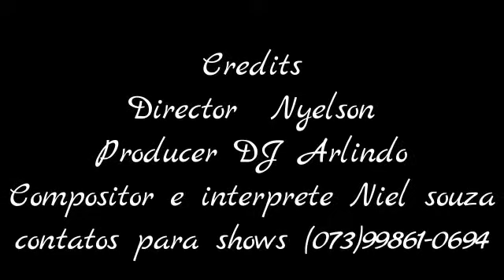Um dia melhor - Niel- Itamari ba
Niel, canta e compõe. Suas composições agrada a quem ouve... Ouça! deixe seu comentário, curta e compartilhe!!